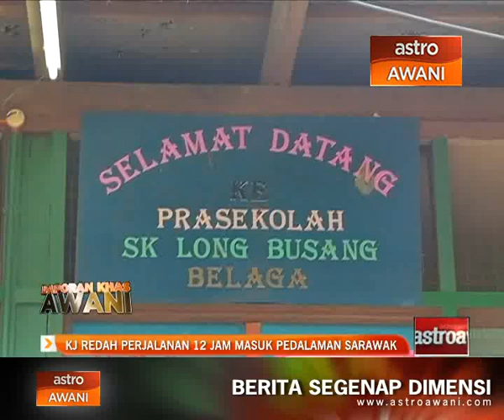Khairy Jamaluddin redah perjalanan 12 jam masuk pedalaman Sarawak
Bagi menyelami kehidupan sebenar penduduk di kawasan pedalaman terpencil, Ketua Pemuda Barisan Nasional (BN) Khairy Jamaluddin meredah perjalanan lebih 12 jam untuk sampai ke Long Busang, di daerah Belaga, Sarawak. Beliau yang juga Menteri Belia dan Sukan mengetuai rombongan kira-kira 200 pemimpin pemuda BN seluruh negara untuk berkampung di rumah panjang Long Busang sempena Program Pemuda BN Untuk Masyarakat. Laporan Tan Su Lin.

Angka kematian Akibat Taufan Mujigae yang melanda China dan terbaru di Filipina kini mencecah lapan orang.

Bencana itu turut  menyebabkan ramai nelayan masih hilang.